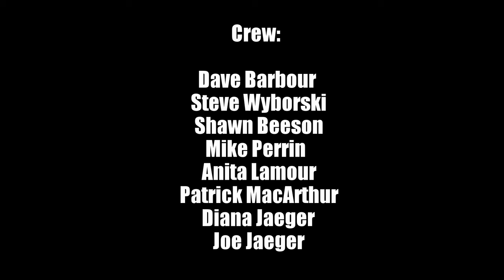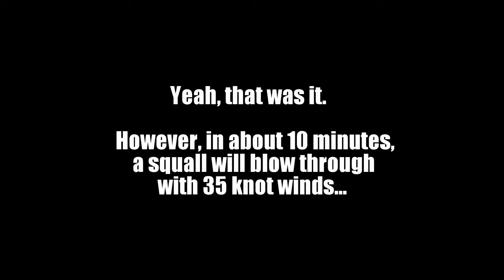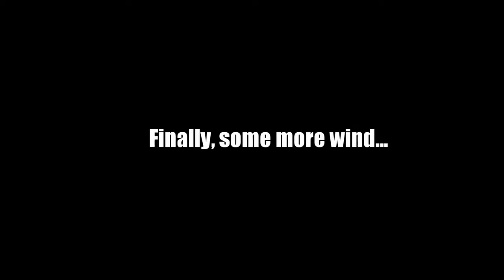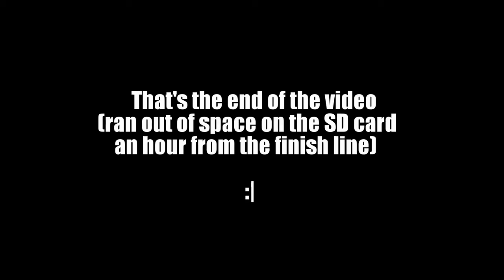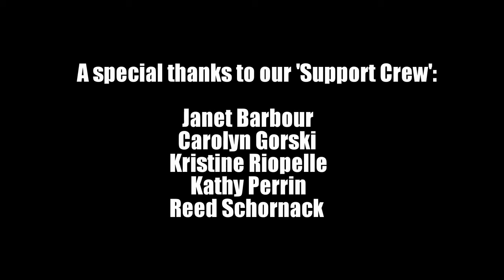Mackinaw Race 2015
Highlights from the 2015 Bell's Beer Bayview Mackinaw Race aboard Le Faucon